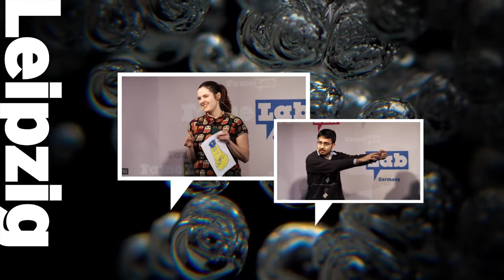FameLab 2014 - Lisa Münzenmayer im Finale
Lisa Münzenmayer von der Universität Tübingen im FameLab 2014 Deutschland-Finale.